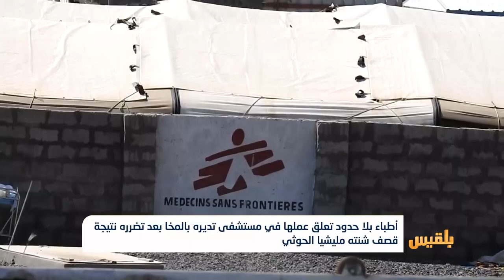أطباء بلا حدود تعلق عملها في مستشفى تديره بالمخا نتيجة قصف شنته مليشيا الحوثي | تقرير: عمر النهمي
منظمة أطباء بلا حدود  أعلنت تعليق الأعمال في المشفى بعد تضرره جراء هجوم لمليشيا الحوثي على مبانٍ بالقرب منه.
وأشارت المنظمة في بيان لها، إلى أن المستشفى تضرر جراء الهجوم لكن لم تسجّل أية إصابات أو وفيات بين الطاقم والمرضى. ..